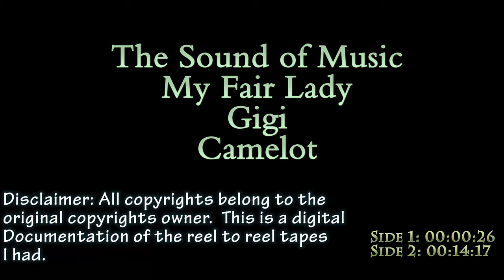Gigi My Fair Lady The Sound of Music Camelot Reel to Reel Tape